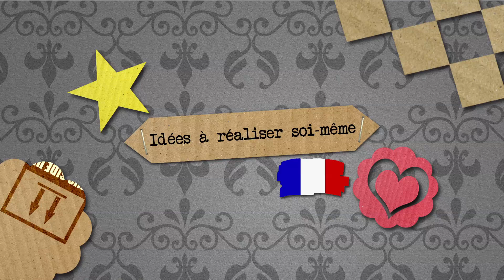Baby-Foot rapide et simple à faire | Instructions pour enfants